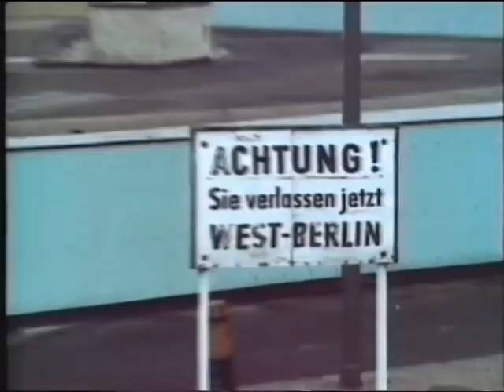'The Best Idea' WRAC Officer Recruiting Film 1980s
Women's Royal Army Service Corps recruitment video covering the progress of a potential WRAC officer, 1980s.
WRAC Association - Supporting Women Who Served